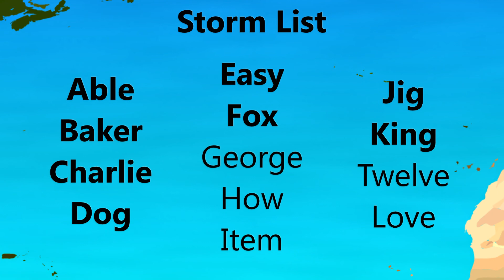1950 Atlantic Hurricane Season Animation (V.2)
Revised animation of the 1950 Atlantic hurricane season.